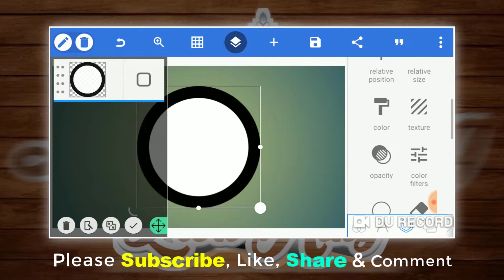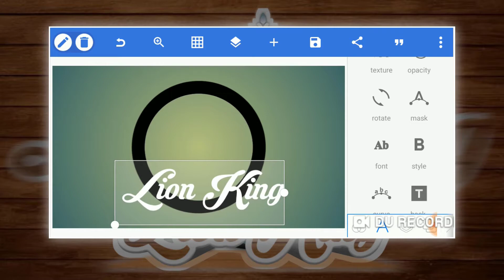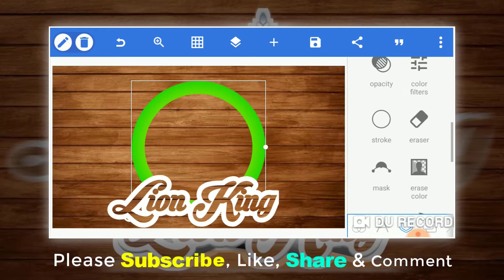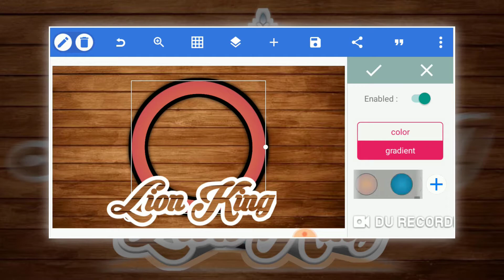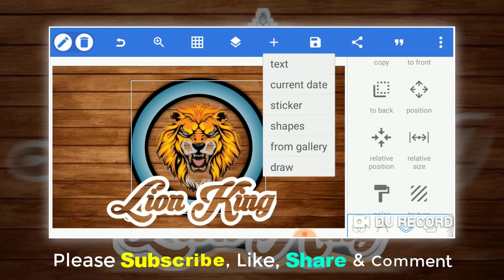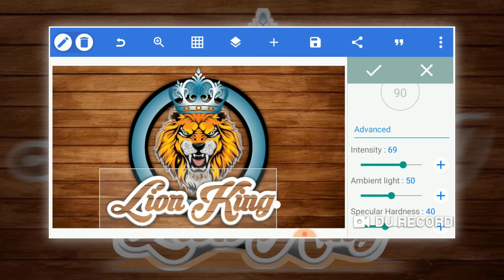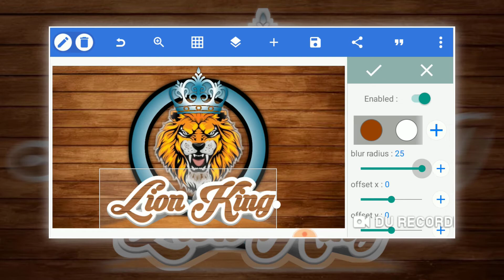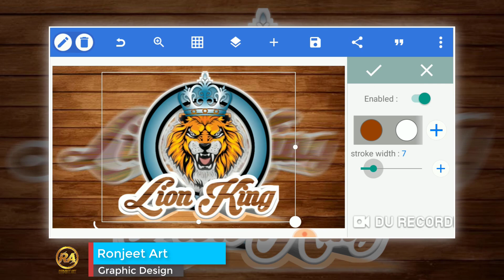Professional Logo Design in Android | Lion King Logo Design | Pixellab Logo Making || graphic ronjit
Professional Logo Design in Android | Lion King Logo Design | Pixellab Logo Making

Hello Friends in this video I will share with you logo design in android phone.

professional logo design how to make logo for youtube channel,
professional logo design android,
professional logo design how to make logo on pixellab,